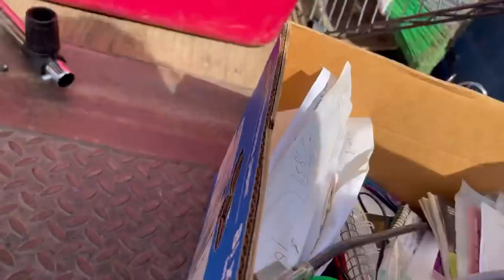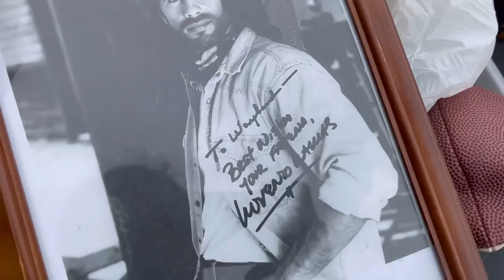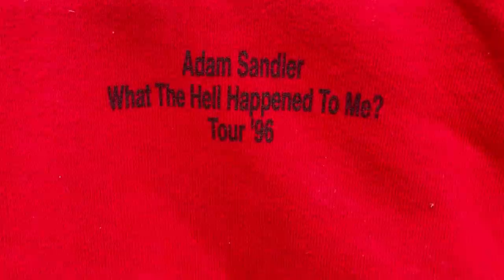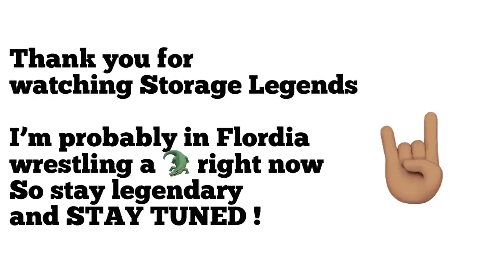Lady Losses Her Storage Unit: What The Hales was found? 🤷🏽‍♂️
You Rock, We're soooooooo Thankful for every single one of you if you're new to the Legendary Family Welcome !!

You Never know what the Legends will do each Episode 💖

. We host a LIVE Auction,  PLUS

If you want to see us a Legendary Surprise
Storage Legends

You don't have to buy a storage unit to re-storage the love.
Do something kind each day of the week 💖 KINDNESS IS FREE  🍍

MERCHANDISE AVAILABLE

Unisex Merchandise Available

- Sizes S-XXL - Hoodies and T-shirts

“CHIC - FIL - A” and “ Energy with a Capital E” on the back ! I

T-Shirts - $25

Hoodies - $40

Some viewers have reached out about how to purchase an items seen in an episode.

We have placed some links below that will help.

Name ( First and Last )

YouTube Name

Address

We now have two online shops on Etsy and Depop. We have something for everyone. Shop with us!!

We have created a Facebook Fan Page called Storage Legends.

Thanks again for all the positive support Check back Next Episode

                                                        The Legends Continue!!